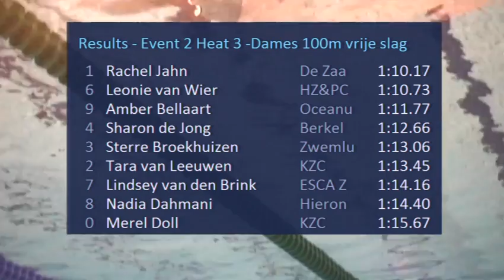Event 2 Heat 4 -Dames 100m vrije slag - Eindhoven Swim Cup 2014 | Zwemmen